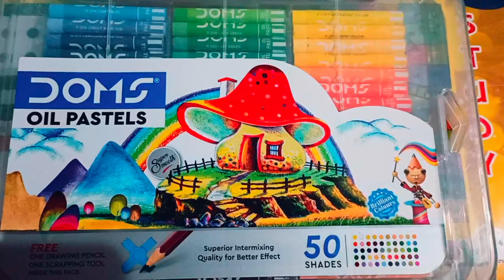art shorts youtubeshorts sketch love review domsreview colour